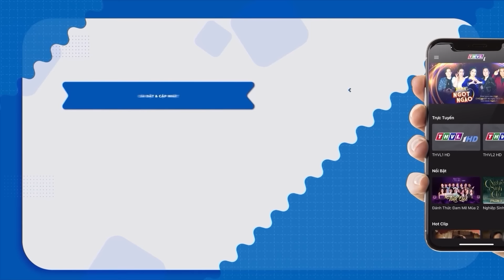PHIM HÌNH SỰ VIỆT NAM 2023 | CUỘC CHIẾN NHÂN TÂM - TẬP 28 | PHIM BỘ HÌNH SỰ MỚI NHẤT 2023